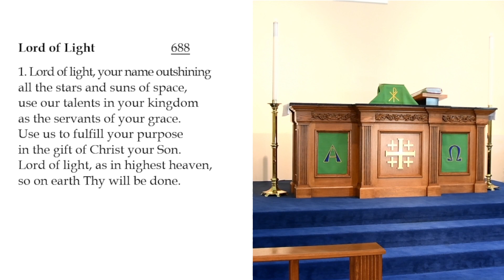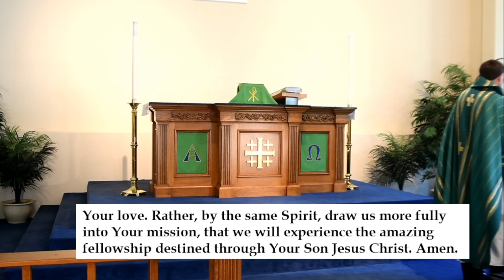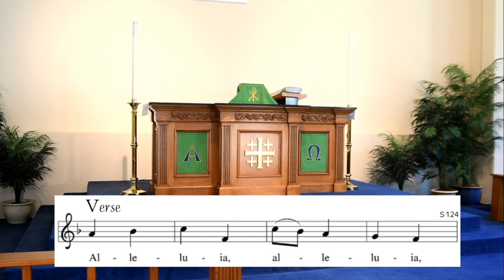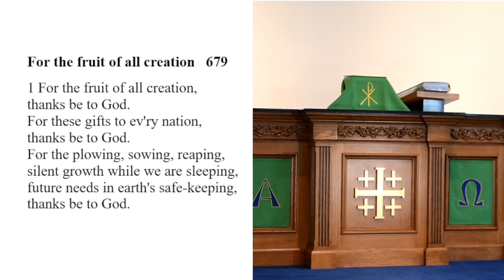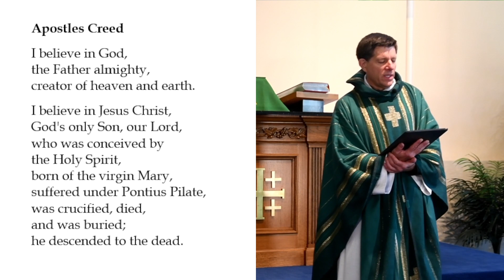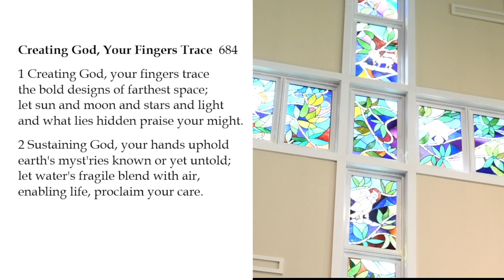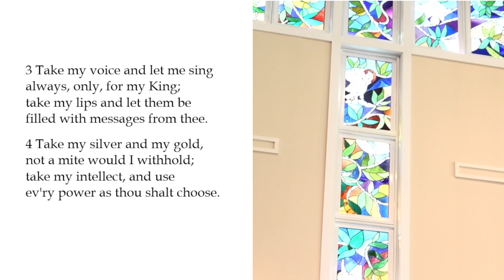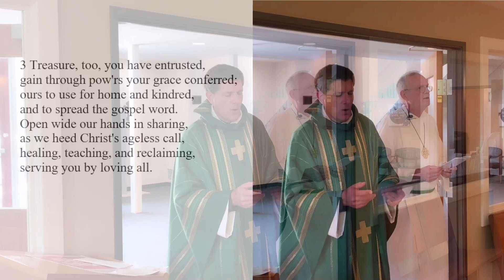2023 08 20 Twelfth Sunday after Pentecost 1100am